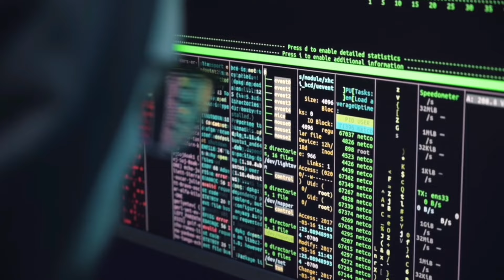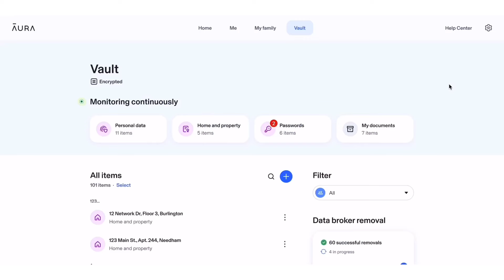The Most Evil, Spoiled, Bratty Monster Goes Nuts, Throws Tantrums, and Treats Cops Like Pigs!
Stop leaving Yourself Vulnerable to data breaches. Feel Secure & Safe with Aura!

*Video Summary:*

On March 3, 2024, officers encountered a woman sleeping on the steps of a public building, prompting concerns for her wellbeing. When approached, she was uncooperative and became increasingly agitated, refusing assistance and creating a disturbance. Despite attempts to calm her, her behavior escalated into a physical confrontation, forcing officers to take her into custody. At the hospital, she continued to be combative, making the situation chaotic for medical staff. After medical clearance, she was jailed and later faced multiple charges, including disorderly conduct, resisting arrest, battery on an officer, and making threats.

YouTube Channel: Uncovered (​ @UncoveredCrimeYt )
We extend our heartfelt thanks to Uncovered for generously providing this wonderful and amazing police bodycam footage to the community.